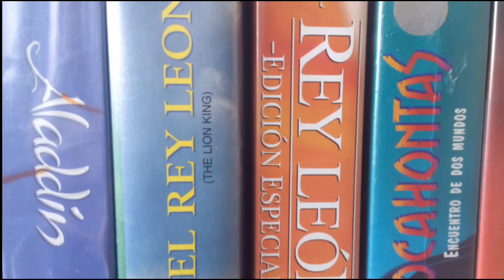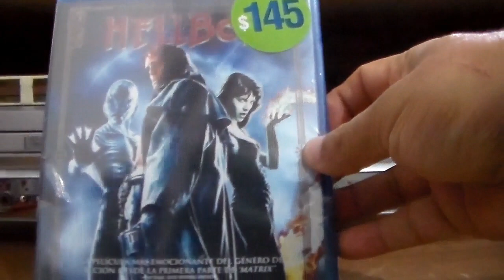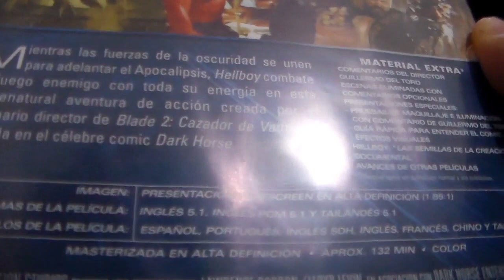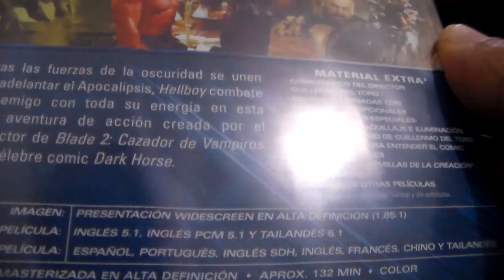Hellboy,unboxing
UNBOXING bluray de Hellboy